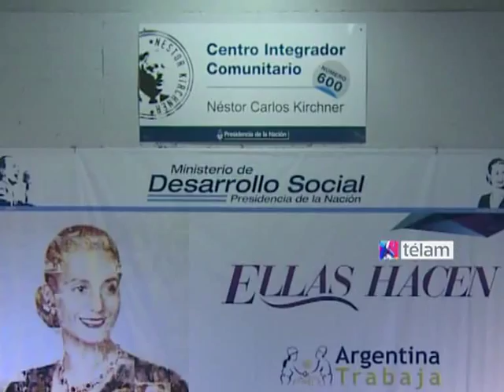Hernán Letcher: "Tenemos un Intendente que estafó a quienes lo votaron hace un año y medio"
El primer candidato a concejal del Frente para la Victoria, Hernán Letcher, aseguró hoy que el intendente de San Martín, Gabriel Katopodis, "estafó a quienes lo votaron junto a Cristina hace un año y medio".

Letcher realizó estas declaraciones al finalizar el acto en el que la ministra de Desarrollo Social de la Nación, Alicia Kirchner, hizo entrega de tarjetas a mujeres en el marco del programa "Ellas Hacen", en el partido de San Martin.

El primer candidato a Concejal por el Frente para la Victoria, además sostuvo que la decisión de Katopodis, "pone en juego la posibilidad de la profundización de este proyecto".

"Todo lo que se hizo en San Martín fue por decisión de este proyecto, en el plano nacional y provincial" dijo Letcher y agregó que, "es necesario defenderlo y consolidarlo porque quedan cosas pendientes que este gobierno nacional tiene el firme compromiso de ir resolviendo todos los días".